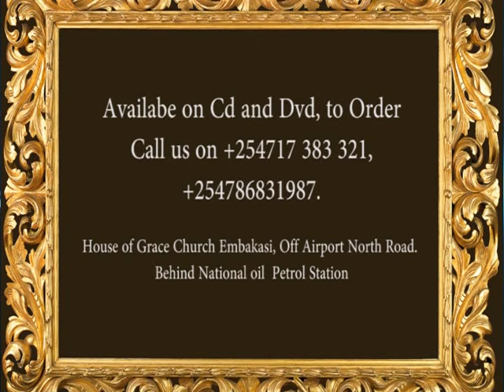The Portrait of a Good Father, Sermon by Pastor Dodzweit Achero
A Father's Day message at House of Grace Church Embakasi.